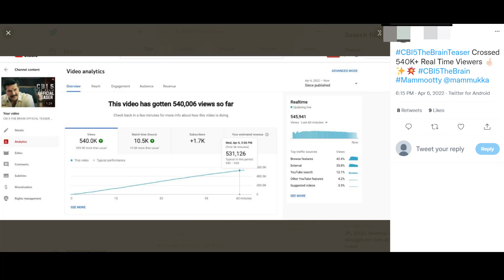യൂട്യൂബ് നിശ്ചലം | റിലീസ് ചെയ്ത് മണിക്കൂറുകൾ കൊണ്ട് സോഷ്യൽ മീഡിയ ഇളക്കി മറിച്ച് അയ്യർ | CBI - 5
| Puzhu Mammootty Movie Latest Update | Puzhu Ott Release
Mammootty New Movie Official Confirm | Start March 25
BHEESHMAPARVAM 10TH DAY WORLDWIDE COLLECTION
Bheeshma Parvam eight Day Collection Report | Bheeshma Parvam 6th Day World Wide Collection Report
Bheeshma Parvam 10th Day Kerala Collection | Bheeshma Parvam Movie Latest Collection
Bheeshma Parvam 15th Day Theater Family Rush | Mammootty
Nanpakal Nerath Mayakkan Teaser Review and Analysis |Mammootty Movie Story
Puzhu Mammootty Movie OTT Release Announced |Nanpakal Nerath Mayakkam Teaser
 6 Malayalam Movies Release Date
HEESHMAPARVAM 3RD WEEK STILL DOMINATING THEATERS
PUZHU RELEASING IN OTT SOON OFFICIALLY UPDATED BY MAMMOOTTY
BHEESHMAPARVM IN 50 CR CLUB MOVIE KERALA ALONE
Nanpakal Nerathu Mayakkam Official Teaser | Mammootty | Lijo Jose Pellissery | MammoottyKampany

Bheeshma Parvam Three Days Collection | Bheeshma Parvam 3rd Day World Wide Collection Report
Bheeshma Parvam 3rd Day Boxoffice Collection
Bheeshma Parvam 3rd Day Worldwide Collection | Bheeshma Parvam 3rd Day Kerala Collection | MS WORLD
Bheeshma Parvam 3rd Day Box Office Collection | Bheeshma Parvam 3 Day Total World Wide Collection
Bheeshma Parvam 3rd Day Collection |Bheeshma Parvam 3rd Day Kerala Collection
Bheeshma Parvam 2nd Day Boxoffice Collection |Bheeshma Parvam Collection
BHEESHMAPARVAM 2ND DAY COLLECTION|Bheeshma Parvam Second Day World Wide Collection Report
Bheeshma Parvam 2nd Day Kerala Box Office Collection | Bheeshma Parvam Latest Collection
Bheeshma Parvam Second Day World Wide Collection Report | Bheeshma Parvam 2nd Day Collection
Bheeshma Parvam 2nd Day Uae Collection | Bheeshma Parvam Box Office Collection Report
Bheeshma Parvam 2nd Day World Wide Collection | Bheeshma Parvam 2nd Day Kerala Collection
Bheeshma Parvam 2nd Day Box Office Collection | Bheeshma Parvam Second Day Box Office Collection
Bheeshma Parvam Opening Day Boxoffice Collection Out | Record Collection | Mammootty | Amal Neerad !
bheeshma parvam collection worldwide,
bheeshma parvam collection report,
bheeshma parvam collection till now
Nanpakal Nerathu Mayakkam Teaser REACTION | Mammootty | Lijo Jose Pellisery | DJ ALI
NanPakal Nerathu Mayakkam Official Teaser Reaction Malayalam | Mammootty LJP | Entertainment Kizhi
Nanpakal Nerathu Mayakkam Teaser reaction | Mammootty | Lijo Jose Pellissery
Nanpakal Nerathu Mayakkam Official Teaser | Reaction | Lijo Jose Pellissery | Mammootty
eകിഴി | Mammootty Nanpakal Nerathu Mayakkam Reaction 12th man Release Beast | Entertainment Kizhi
Nanpakal Nerathu Mayakkam Movie Teaser | Mammootty | Lijo Jose Pellissery | Ramya | Malayalam
ഗംഭീര സിനിമയാണ് നൻപകൽ നേരത്ത് മയക്കം || Tinu Pappachan About Mammootty Movie
nan pakal nerathu mayakkam director lijo jose pellissery & jasmine marriage video